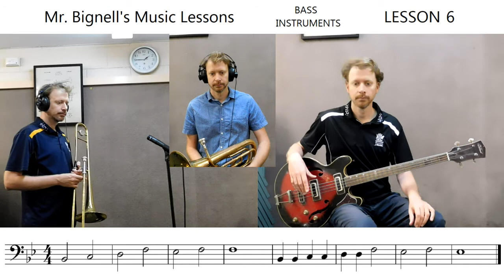Bass Instruments | Lesson 6